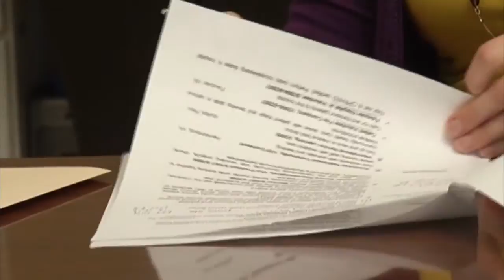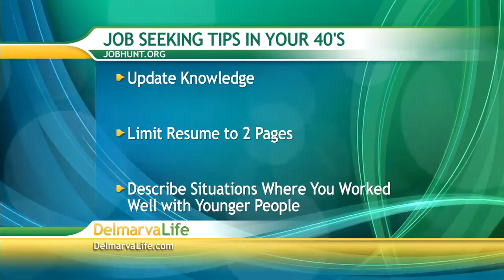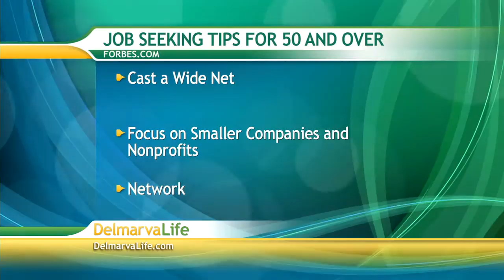Thursday, January 17th, Segment 3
SW Young, Educated & Unemployed